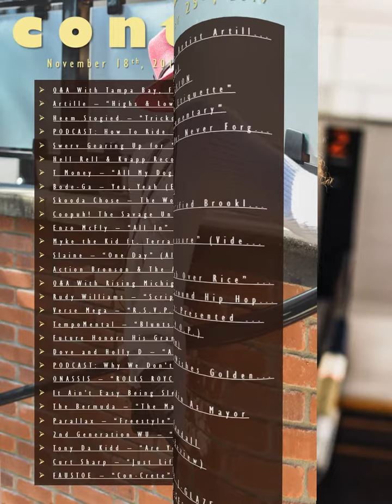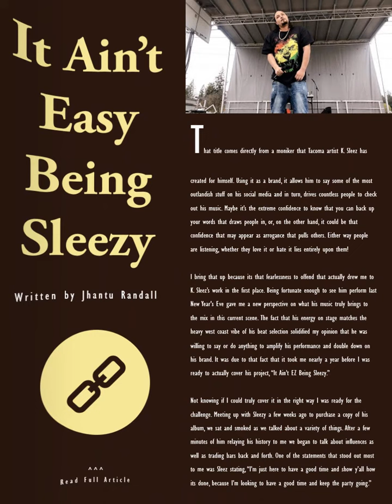ThaWilsonBlock Magazine Issue120 Fall 2019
-FREE Exclusive Interviews for Local Artists
-FREE Blog & Magazine features for Local Artists
-FREE Consultations for Local Artists
-Creative Service Referrals for Local Artists
-Local Artist Development Services